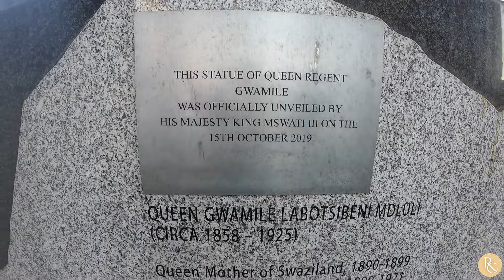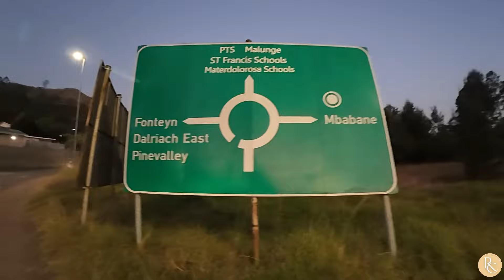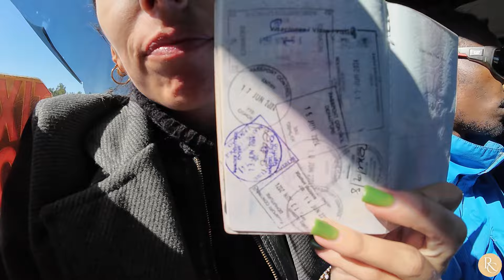An absolute MONARCHY in AFRICA | KINGDOM OF ESWATINI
Hello Family, Welcome to  the Kingdom of Eswatini and also known by its former official name Swaziland and formerly the Kingdom of Swaziland, is a landlocked country in Southern Africa. It is bordered by Mozambique to its northeast and South Africa to its north, west, south, and southeast.

WATCH THIS VIDEO TILL THE END TO FIND OUT THIS NICE ADVENTURE WITH @iammarwa

MY MUSIC CHANNEL | MI CANAL DE MUSICA

  / rocabreramusic

Escucha mi Podcast El Sonido de mi voz

El Sonido de mi voz con Ro Cabrera Podcast EP 1- El miedo a empezar